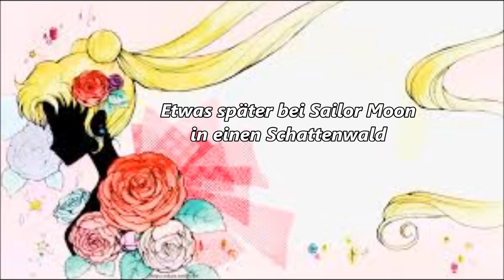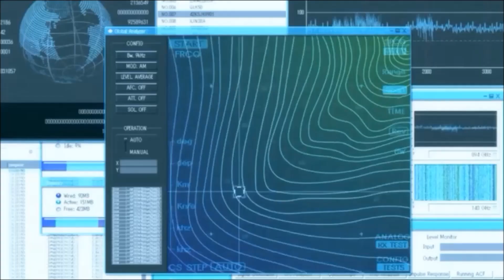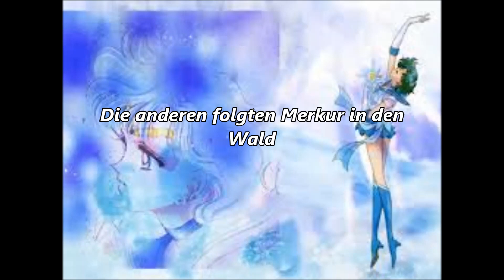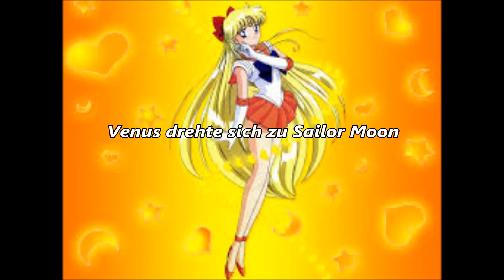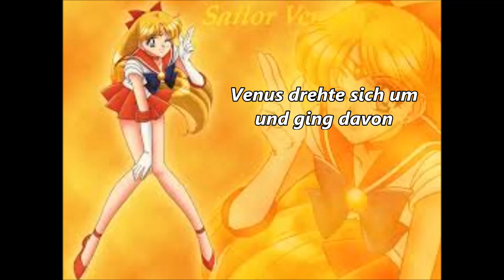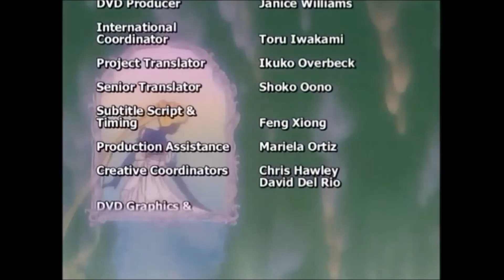Bunny x Mina Destiny of Love Episode 24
Kunzite & Zoisite Love Tv hat mir Videos und Bilder gegeben